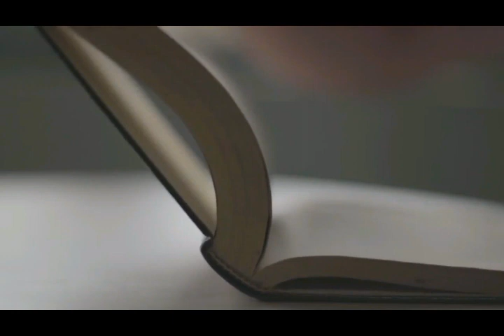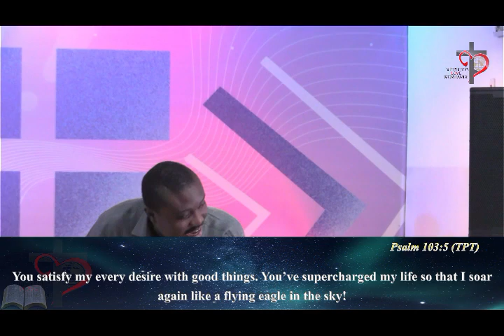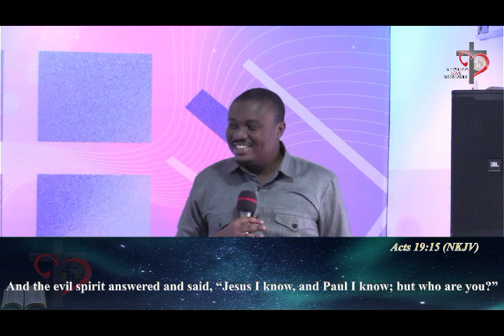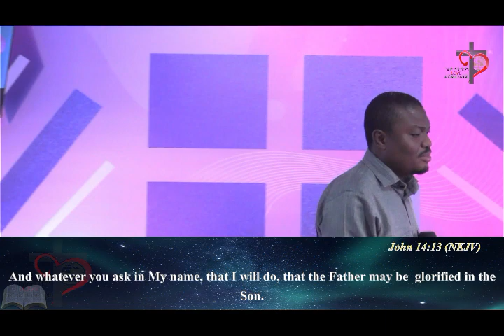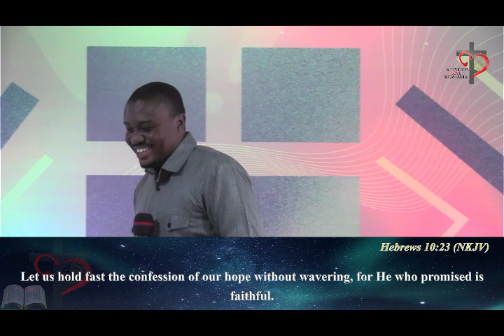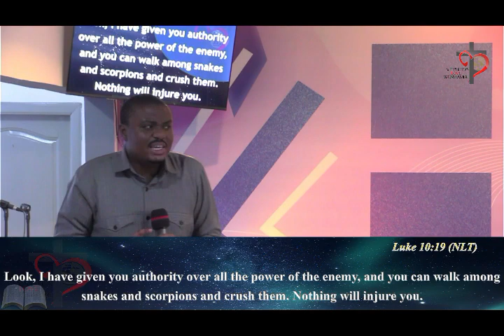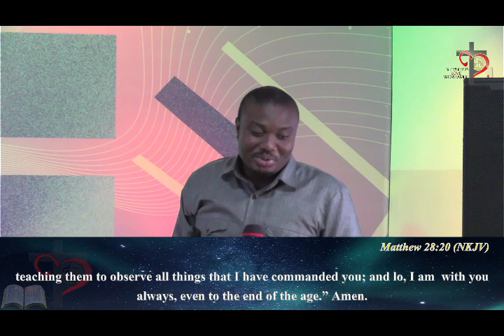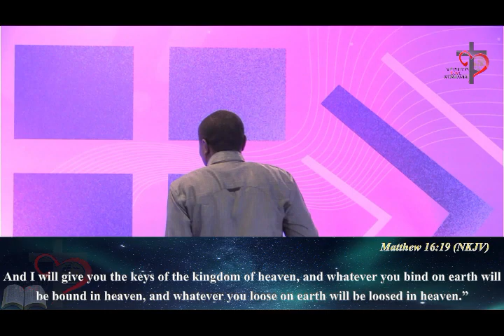In Him Realities Part 8 with Apostle Johnsberg